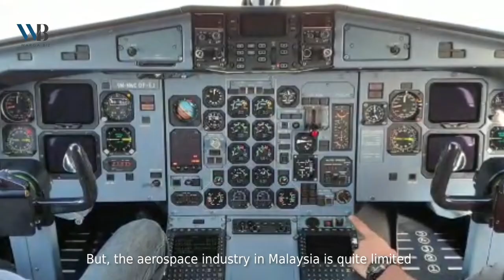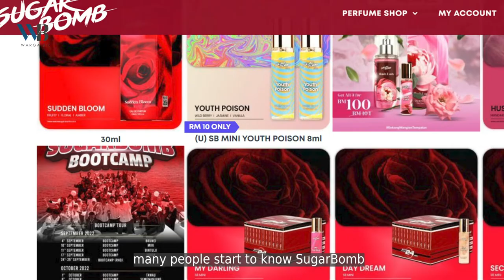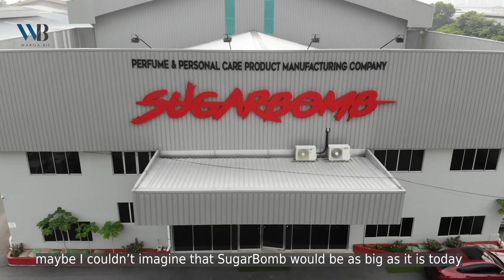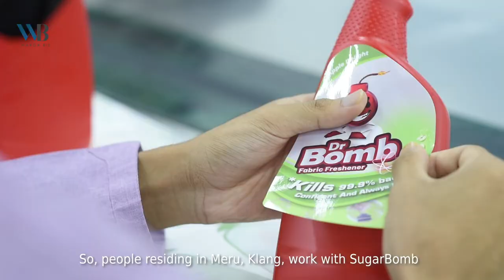Successful Business Interview with the founder of SugarBomb, Ahmad Azhari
Ahmad Azhari Rosli's story exemplifies how passion for creating something big is not defined by your current situation. The founder of SugarBomb talks about his business journey, where he started SugarBomb in his backyard with zero sales in the first month. Today, SugarBomb has a 3-acre factory in Meru, Klang that produces 3 million bottles in a month.